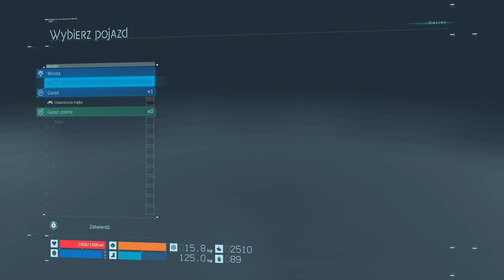Death Stranding Po Polsku [Bez komentarza] Część 8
Death Stranding przedstawia nam przepiękne krajobrazy, Świat zmieniony w dziwny sposób, w którym pada tajemniczy deszcz oraz żyją straszne istoty, które polują na ludzi.